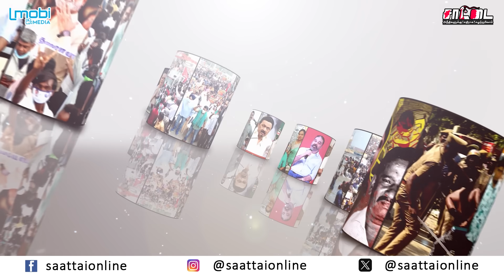செய்தியாளர் நேசபிரபுவை வெட்டியது ஏன் ? வெளிவந்த உண்மைகள்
பல்லடம் news7 செய்தியாளர் நேசபிரபு தாக்கப்பட்டதன் உண்மை பின்னணி